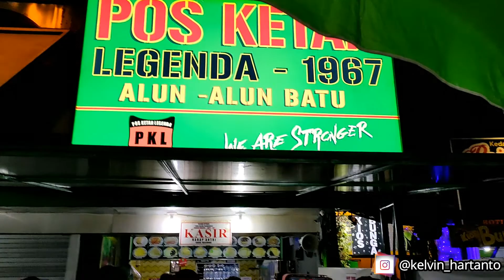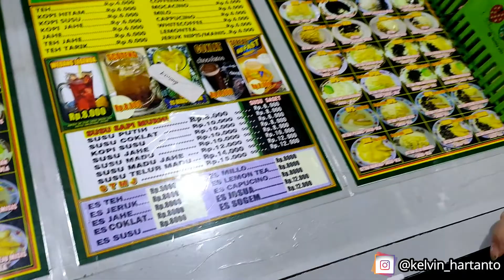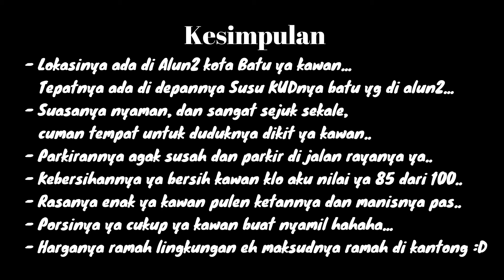Pos Ketan Legenda Batu (Ketan Terenak di Malang dan Batu)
Review Makanan
"Pos Ketan Legenda Batu"

Lokasinya: Alun - Alun Kota Batu (Depan Susu KUD)
Waktu: 16:00 - 24:00

Song:
- Wind